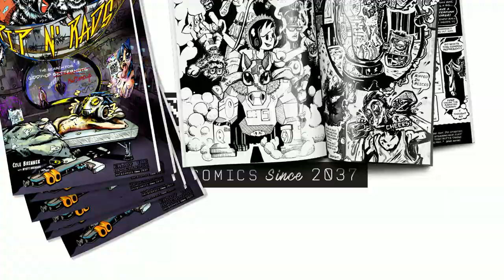Pip N' Rads #1 - New Adult Comic Book Trailer on Kickstarter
Mature Comic Series about a boy named Pip and his 14ft tall sword wielding stuffed animal Rads. Enjoy the Apocalypse!
Campaign Aug - Sept. 5th 2017.